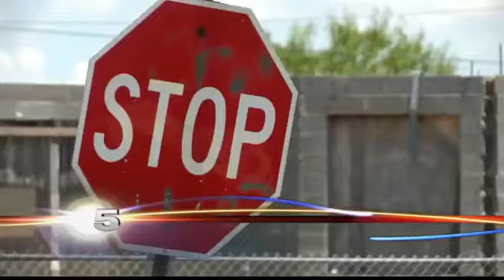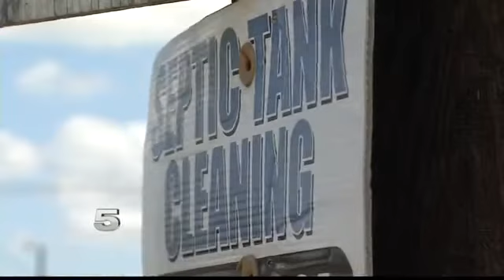More Funding Needed for Colonias Along the Border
There are currently about 2,200 colonias along the border, from Brownsville to El Paso.